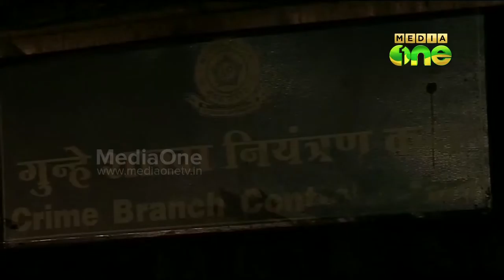Gurunath Meiyappan arrested in Mumbai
ഐ.പി.എല്‍ വാതുവെപ്പുകേസില്‍ ചെന്നൈ സൂപ്പര്‍ കിങ്സ് ടീം ഉടമകളില്‍ ഒരാളും ബി.സി.സി.ഐ പ്രസിഡന്റ് എന്‍ ശ്രീനിവാസന്റെ മരുമകനുമായ ഗുരുനാഥ് മെയ്യപ്പന്റെ അറസ്റ്റ് രേഖപ്പെടുത്തി.